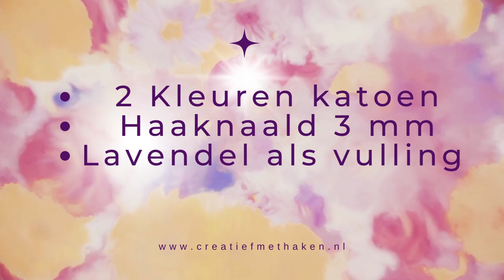Een hartje voor Moeders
Alle patronen zijn hier op ons Youtube kanaal als gedeeltelijke tutorial beschikbaar.  Wil je ondersteuning bij het haken/breien of het complete patroon en nog 1300+ andere patronen?

Een tutorial van Creatief met haken, de online haak-en breiclub waar Crea-VIPMembers in een besloten Ledenomgeving kunnen genieten van overvolle patronenbibliotheken, stekenbibliotheken, cursussen enz. Crea-VIPMembers krijgen ook nog eens 10% korting op al onze garens!